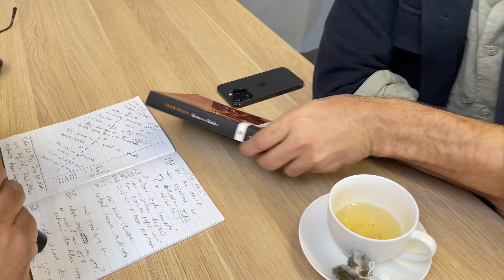Amar Singh Chamkila Dir. IMTIAZ ALI,talks to NEERAJ NANDA, Editor South Asia Times at the IFFM 2024.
'Amar Singh Chamkila' Director IMTIAZ ALI, talks to NEERAJ NANDA, Editor South Asia Times at the IFFM 2024, Melbourne, Australia. Amar Singh Chamkila has been widely praised across the world, as Imtiaz Ali's earlier movies JAB WE MET, HIGHWAY and ROCKSTAR among others.
This exclusive interview was done courtesy the Indian Film Festival of Melbourne (IFFM) 2024 & assisted by John Kumar & Virat Nehru.

South Asia Times (SAT)

@southasiatimes, the focus is fact-based news, views, and analysis of events in Australia, South Asia, and the world. We link Australia with South Asia, a unique endeavour to stand up with those who have no voice and are marginalised. Our contribution to the media is professional and minus corporate control.